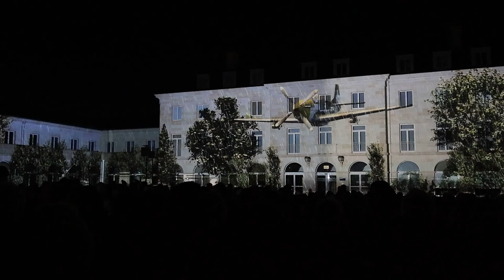Son et lumière pour le 80éme département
Spectacle son et lumière projeté sur les murs du Conseil Général à Saint-lo pour ouvrir l'année du 80éme anniversaire du débarquement.